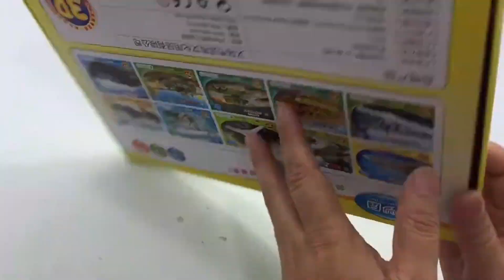Education 3D Puzzle Boeing F-22 Raptor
@Education 3D Puzzle
Hi everyone,
Welcome to my new video uploading today it's call 3D Puzzle Boeing F-22 Raptor which is joyful to assembly this 3D Puzzle. I really enjoy it as it makes my brain so clever.

Regards,